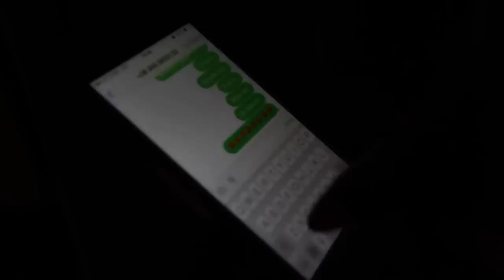Tony Ferreri - Che Amore Sei (Video Ufficiale 2014)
Tony Ferreri - Che Amore Sei (Video Ufficiale 2014)Studio di registrazione:
DeaSoundStudio (Na)
Testi e musiche
Luca Barbato